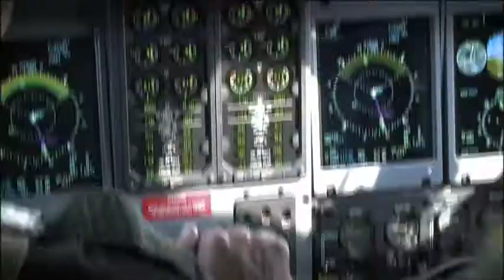Nikon in South Africa part of rescue operation in Central African Republic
Nikon in South Africa was part of the Afrika Expeditionary Force that embarked on a journey to the Central African Republic in an effort to save Claude, a chimpanzee held in captivity in the remains of the Bangui Zoo. Romi Jacobs, Chief Brand Officer of Nikon in South Africa, joined Kingsley Holgate in the Central African Republic in delivering mosquito nets and educating local schools and orphanages about the dreaded disease, as part of the United Against Malaria initiative.